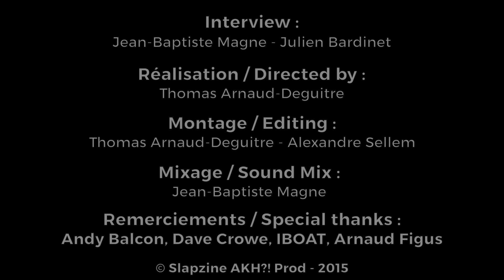Heymoonshaker - Interview & Very Special Live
Andrew Balcon & Dave Crowe étaient de passage à l'IBOAT (Bordeaux) le 6 octobre pour défendre leur deuxième album, NOIR.